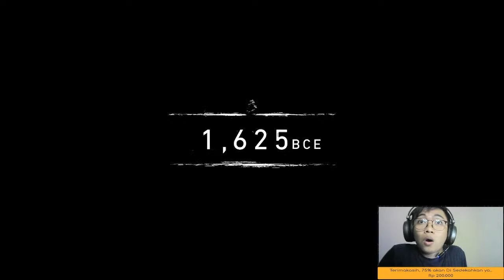GAME KEREN NIH?? FIRST PLAY! !FAR CRY PRIMAL - GAMEPLAY 1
Halo guys, thankyou supportnya ya !!
75% Akan Di Sumbangkan ya Terimakasih..

【Instagram】!absen !ig !idml !discord